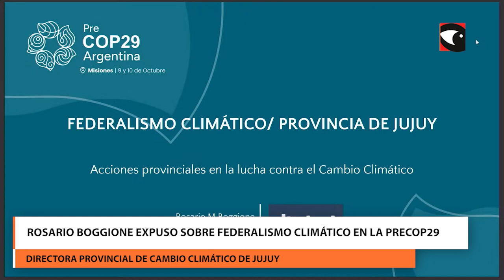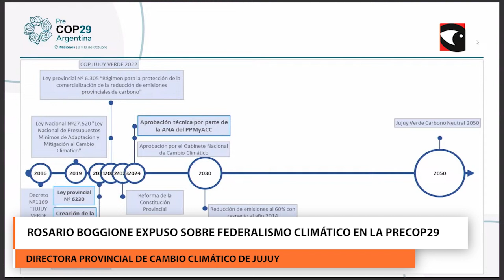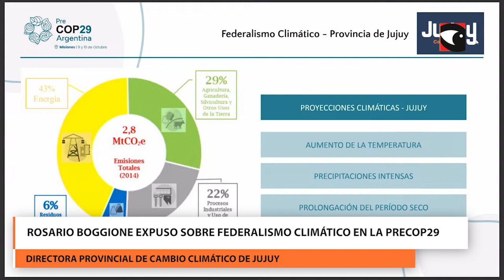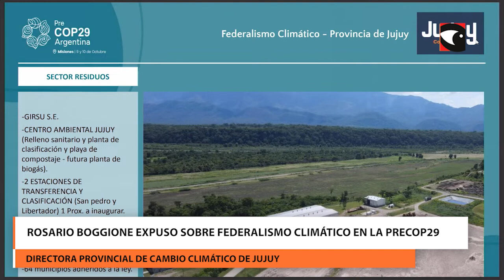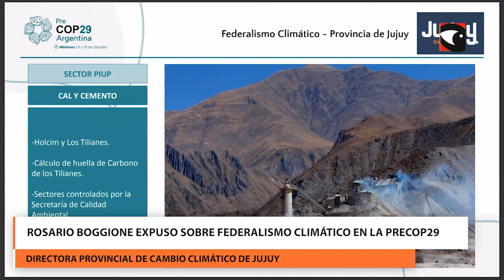Rosario Boggione expuso sobre Federalismo Climático en la PreCOP29